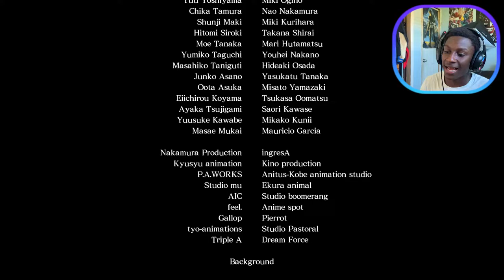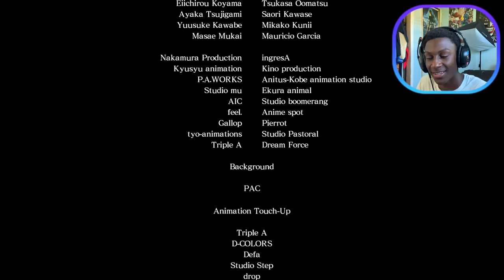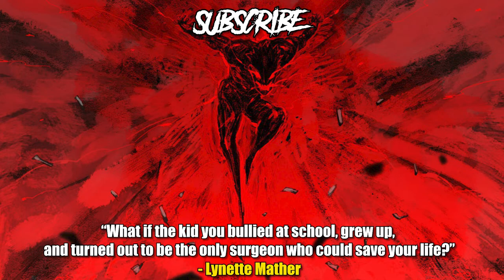Yasha vs Deus! THE FINAL BATTLE BEGINS!! | Asura's Wrath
Yasha faces off against Deus for the First Time!! But will he be strong enough to take him out or will he fail?..

Asura's Wrath Episode: 15.5 - [PART 15]